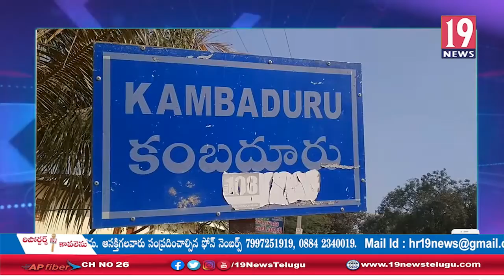మర్చి 26న జరిగే భారత్ బంద్ ను విజయవంతం చేయండి సిపిఐ, ప్రజా సంఘాలు:అనంతపురం జిల్లా